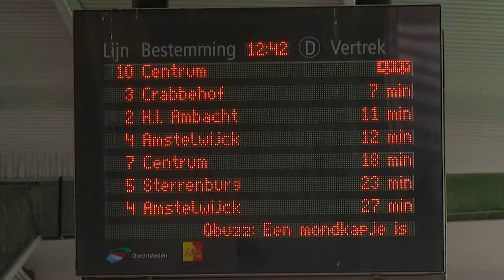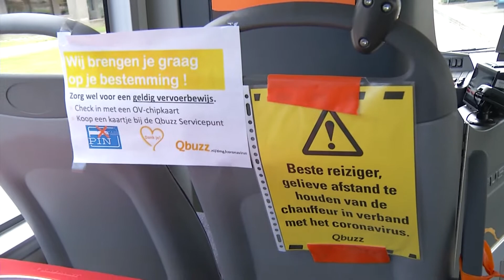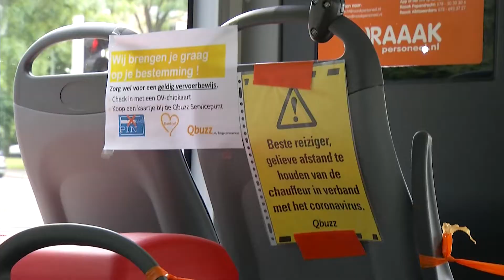Iedereen draagt netjes een mondkapje in de bus